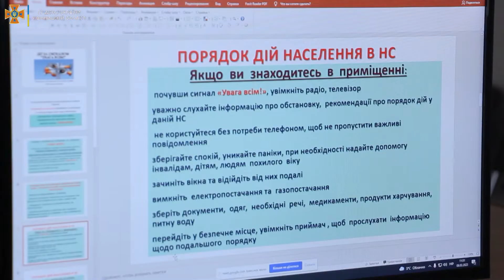На Вінниччині рятувальники проводять інтерактивні уроки безпеки